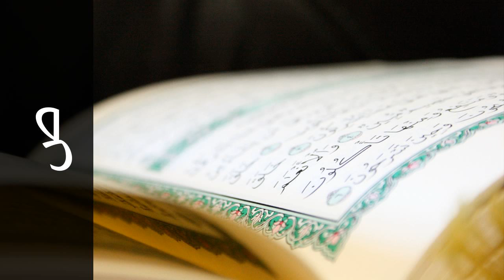سورة ص عبدالرحمن السديس - Surah Saad Abdulrahman Alsudaes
استماع سورة ص  كاملة بدقة عالية للقارئ الشيخ عبدالرحمن السديس  - حفص عن عاصم  .

Surah Saad ( The letter Saad ) recited by Qari Abdulrahman Alsudaes  - Rewayat Hafs A'n Assem .